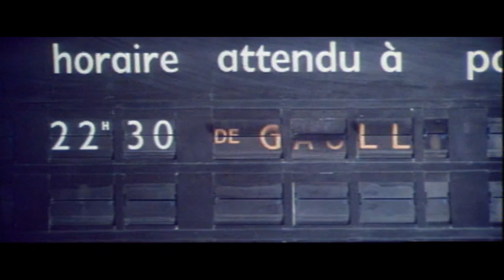Banzai - Trailer (Französisch)